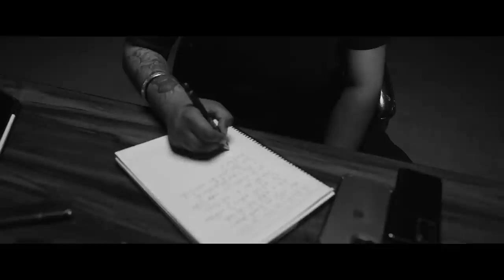THE LAST RIDE - Offical Video | Sidhu Moose Wala | Wazir Patar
Song : The Last Ride
Singer, Lyricist : Sidhu Moose Wala
Mix, Master: Dense
Video : Gurjant Panesar
Special Thanks : Rubbal GTR
Digital Powered by: One Digital Entertainment
Label : Sidhu Moose Wala

This Is Official Channel Of Punjabi Singer "SIDHU MOOSE WALA" This Channel is Made For Live Video And Other Events Broadcast, V Logs